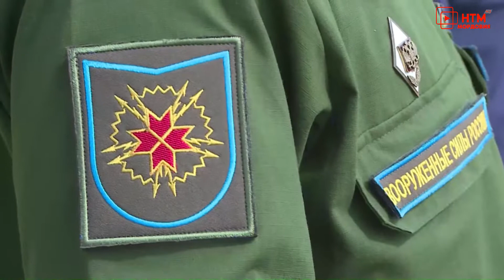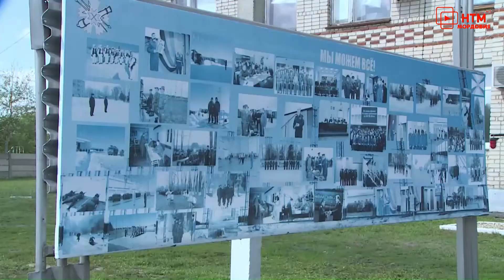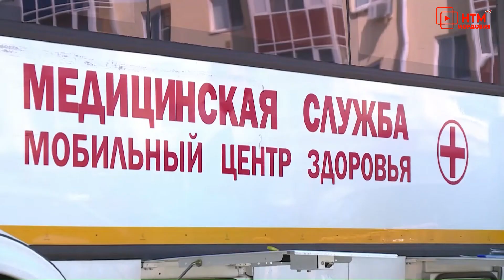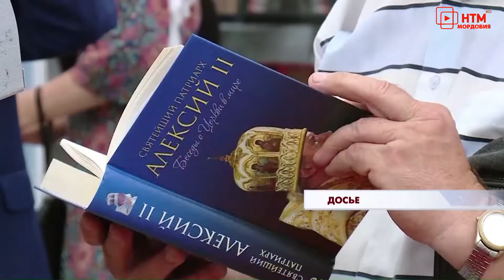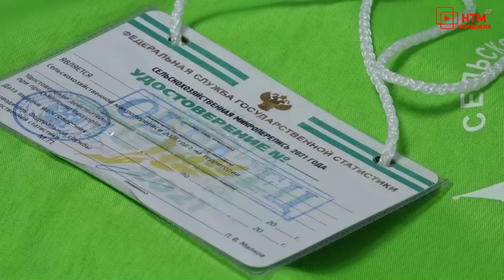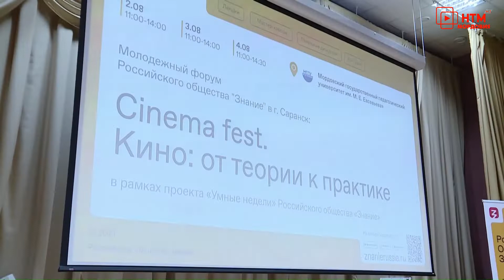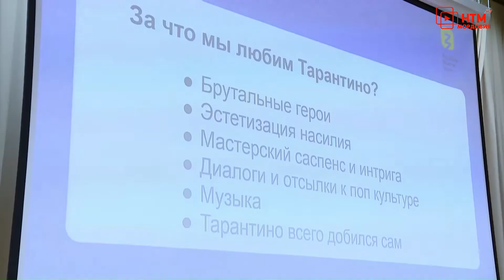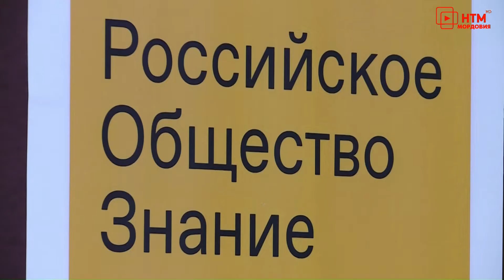Новости Мордовии и Саранска. Народные новости 2 Августа